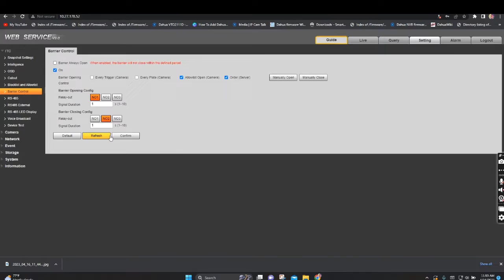dahua ANPR barrier contorl settings